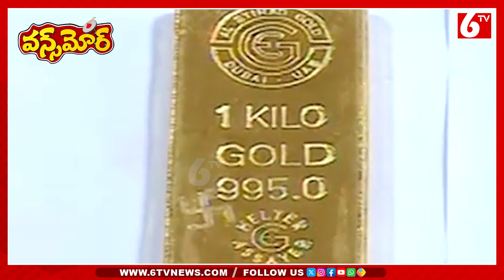KCR Bus Yatra Latest Updates | Harish Rao vs CM Revanth Reddy | JP Nadda On Elections | 6TV Digital